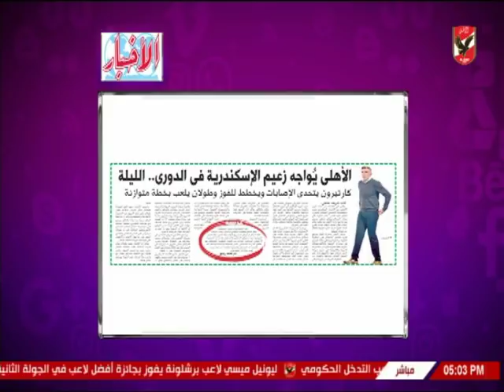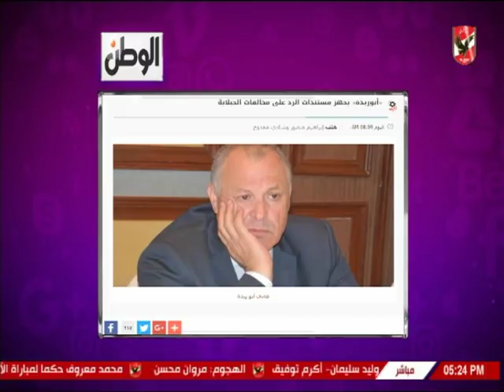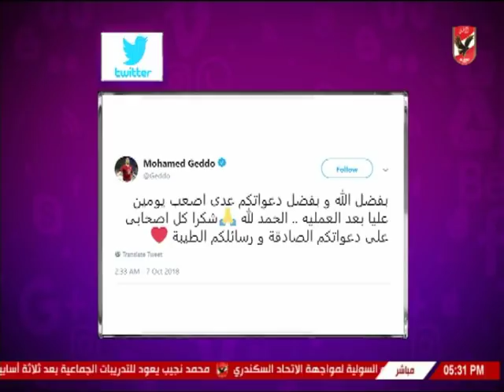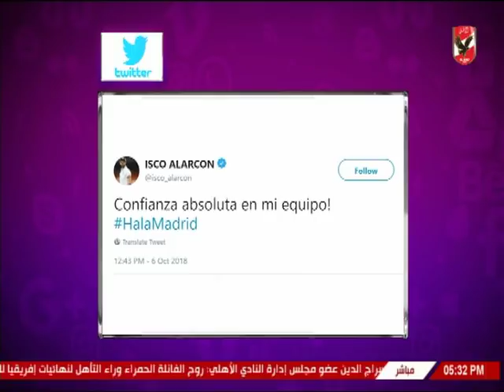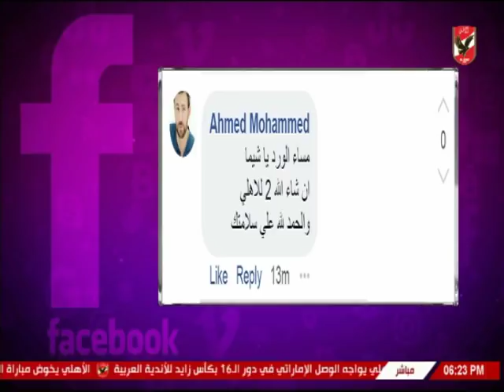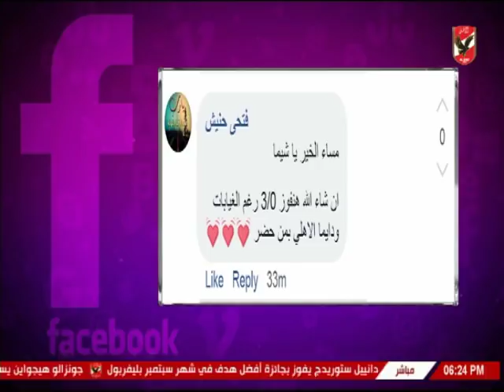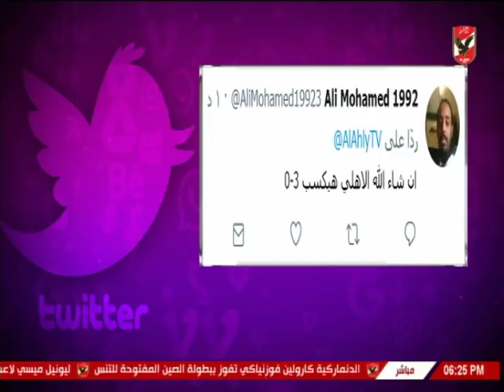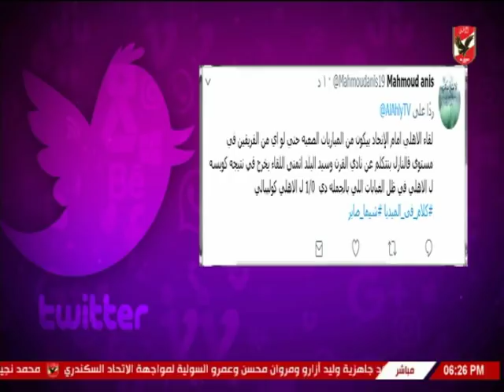حلقة كلام فى الميديا 7-10-2018